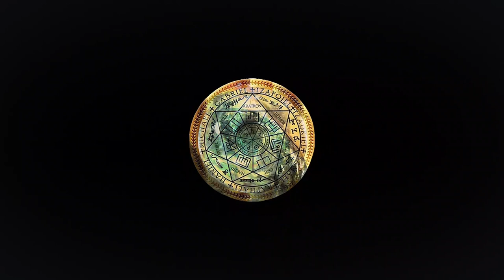Гибридная Ангельская душа | Дракон - интеллектуал | Встреча с куратором | ARGO VP2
В этот раз к нам на сеанс регрессивного гипноза попала гибридная ангельская душа. Осматривая фантом, обнаружили интересную компанию интерферентов. Дракон-интеллектуал, например, любил созерцать, как Светлана рисует.  Когда чистка биополя была завершена, мы пригласили куратора Светланы в комнату диагностики. Встреча с куратором принесла долгожданные ответы. Интересный получился сеанс  ARGO VP2.

0:00   Осматриваем фантом Светланы.
0:30   Обнаружены: синий дракон, рептилоид. греи, арахноид, инкуб, бес.
01:28 Гиря и родовой груз.
02:57 Реверс энергий.
05:50 Допрашиваем интерферентов.
07:37 Отдаем бесу весь негатив.
08:18 Сущности забирают все свое.
14:36 Рассинхронизация энергий.
15:40 Отпускаем сущностей на их частоту.
19:05 Оставляем эгрегоры по просьбе Светланы.
20:05 Аннулируем договора и контракты.
20:38 Откуда гиря на ногах? Проклятье аннулировано.
25:38 Светлана берет ответственность в свои руки.
26:20 Отключаем эгрегоры.
28:02 Заправка светлыми энергиями.
28:40 Приглашаем куратора Светланы по имени Лея.
30:42 Гибридная ангельская душа, рожденная в созвездии Дракона.
32:28 Моя миссия в этом мире?
33:22 Как влияет на меня православный эгрегор?
35:28 Принесет ли мне пользу обучение регрессивному гипнозу?
37:24 Работа с осознанными сновидениями.
39:18 Какие направления целительства выбрать?
40:08 Мастер рейки.
40:48 Насколько я совместима с моим мужем?